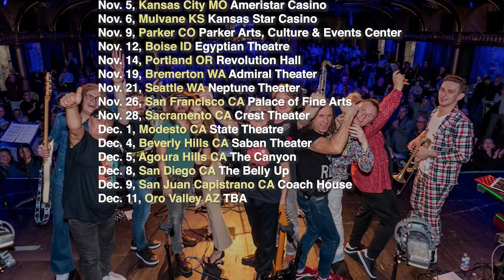Leonid & Friends US Fall Tour 2021 Announcement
Dear Friends,
We are happy to present: US Fall Tour 2021 – Feeling Stronger Everyday!!!

Monday, August 30, 2021 Alexandria VA The Birchmere
Thursday, September 2, 2021 Hopewell VA Beacon Theatre
Saturday, September 4, 2021 Roanoke VA Roanoke Festival in the Park
Wednesday, September 8, 2021 New York NY Gramercy Theatre
Friday, September 10, 2021 Northampton MA Calvin Theater
Saturday, September 11, 2021 Plymouth MA Plymouth Memorial Hall
Sunday, September 12, 2021 Norwalk CT Wall Street Theater
Wednesday, September 15, 2021 Salisbury MA Blue Ocean Music Hall
Thursday, September 16, 2021 Lowell MA Lowell Auditorium
Saturday, September 18, 2021 Tarrytown NY Tarrytown Music Hall
Sunday, September 19, 2021 South Orange NJ South Orange Performing Arts Center
Monday, September 20, 2021 Sellersville PA Sellersville Theater
Thursday, September 23, 2021 Atlanta GA Center Stage
Saturday, September 25, 2021 Douglas GA Martin Center
Wednesday, September 29, 2021 Fort Lauderdale FL Parker Playhouse

Friday, October 1, 2021 Clearwater FL Capitol Theater
Saturday, October 2, 2021 Orlando FL Plaza Live
Sunday, October 3, 2021 Jacksonville FL Florida Theatre
Wednesday, October 6, 2021 Columbia TN Mulehouse
Thursday, October 7, 2021 Birmingham AL Iron City
Sunday, October 10, 2021 Dallas TX Legacy Hall
Thursday, October 14, 2021 Owensboro KY Riverpark Center
Friday, October 15, 2021 Effingham IL Effingham Performing Arts Center
Sunday, October 17, 2021 Lebanon IL Hettenhausen Performing Arts Center
Tuesday, October 19, 2021 Cincinnati OH Ludlow Garage
Thursday, October 21, 2021 Warren MI Andiamo Showroom
Friday, October 22, 2021 Cleveland OH MGM Northfield
Saturday, October 23, 2021 St Charles IL Arcada Theatre
Sunday, October 24, 2021 St Charles IL Arcada Theatre
Wednesday, October 27, 2021 Fort Wayne IN Clyde Theater
Sunday, October 31, 2021 Milwaukee WI Pabst Theater

Wednesday, November 3, 2021 Okoboji IA Pearson Lakes Art Center
Friday, November 5, 2021 Kansas City MO Ameristar Casino
Saturday, November 6, 2021 Mulvane KS Kansas Star Casino
Tuesday, November 9, 2021 Parker CO Parker Arts, Culture & Events Center
Friday, November 12, 2021 Boise ID Egyptian Theatre
Sunday, November 14, 2021 Portland OR Revolution Hall
Friday, November 19, 2021 Bremerton WA Admiral Theater
Sunday, November 21, 2021 Seattle WA Neptune Theater
Friday, November 26, 2021 San Francisco CA Palace of Fine Arts
Sunday, November 28, 2021 Sacramento CA Crest Theater

Wednesday, December 1, 2021 Modesto CA State Theatre
Saturday, December 4, 2021 Beverly Hills CA Saban Theater
Sunday, December 5, 2021 Agoura Hills CA The Canyon
Wednesday, December 8, 2021 San Diego CA The Belly Up
Thursday, December 9, 2021 San Juan Capistrano CA Coach House
Saturday, December 11, 2021 Oro Valley AZ TBA